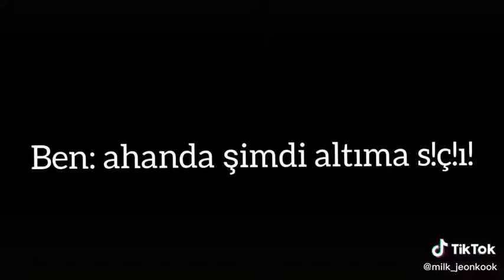tabi ben JİMiN'i kaçırırdımda olsun buda iyi sevimli çocuksu yakışıklı